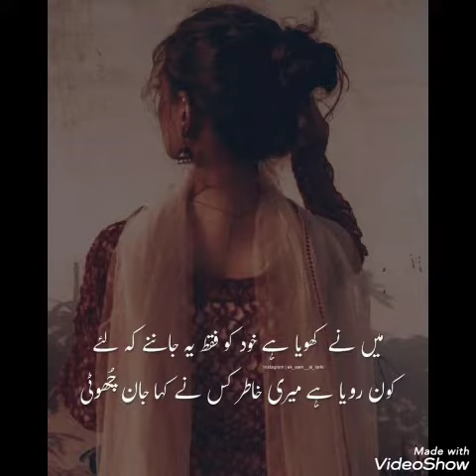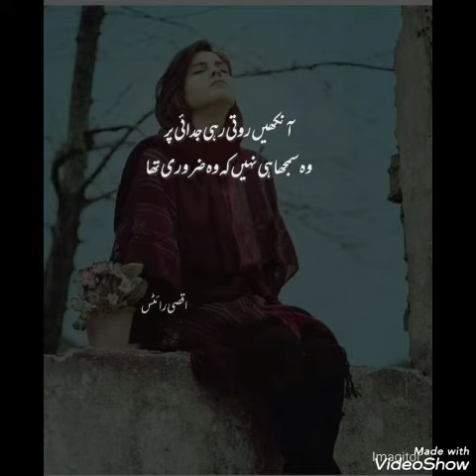True Lines Meaningful💪 Word's poetry Very Heart Touching poetry in Urdu Hindi new dpz💕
Sad poetry Dpz for WhatsApp , True Lines 💕 Heart Touching Quotes 💔 Deep linesTrue Lines Meaningful💪 Word's poetry Very Heart Touching poetry in Urdu Hindi new dpz💕Sad poetry Dpz for WhatsApp , True Lines 💕 Heart Touching Quotes 💔 Deep lines